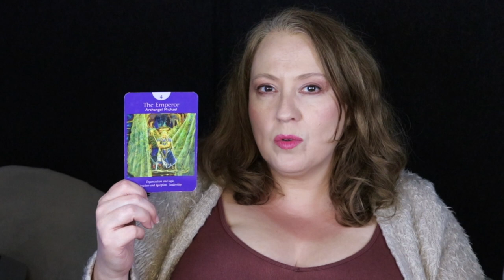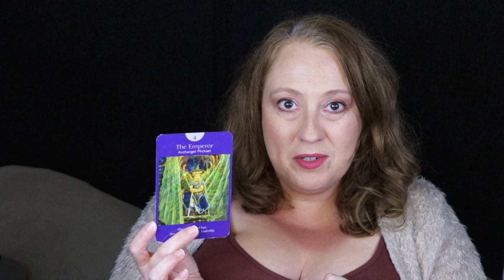Making it Work | September 19, 2023 Daily Angelic Message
Making it Work